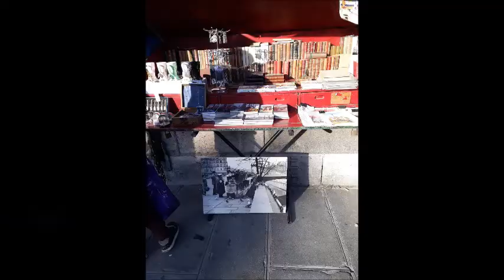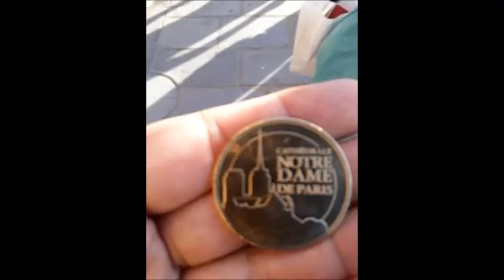POR LA RUTA DE PARIS - FRANCIA (PRIMERA PARTE)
Después de haber estado por Barcelona tomé un Vueling (linea aérea que hace viajes por Europa) y llegué a Paris, un lugar mágico donde la cultura se observa en cada rincón. Acompáñenme a esta nueva ruta creativa.